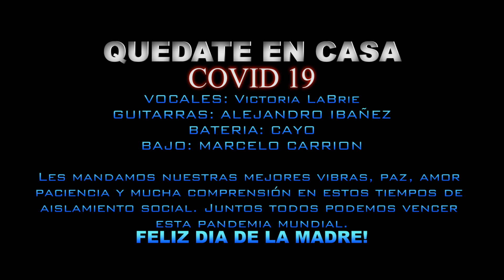ABSTINENCIA COVID I'M NOT THE ONLY ONE (COVER)VIDEO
Abstinencia Covid es un proyecto que junta a amigos que comparten su pasión por la música y que debido al la cuarentena mundial que nos enfrentamos hoy, han decidido juntar sus habilidades y gracias a la tecnología obtener un producto que pueda gustar a la gente. El proyecto esta compuesto por Alejandro Ibañez ex guitarrista de Trueno Azul. Cayo ex baterista de Cartel Afónico y muchas otras bandas en España, Victoria LaBrie Vocalista del grupo Rockero Libellula y por Marcelo Carrion Bajo, Director musical de la banda Sociedad Marte y muchas bandas en USA. El proyecto esta echo todo en casa, coordinado por Whatsapp. Los músicos han grabado todas las pistas desde sus propias casas para luego ser mezcladas por Marcelo Carrion en su pequeño Home Studio. El Proyecto piensa continuar grabando más temas de covers clásicos para poder aportar con su granito de arena en el medio artístico y con !Quédate en Casa! y vencer a la pandemia mundial que nos mantiene con un aislamiento social.